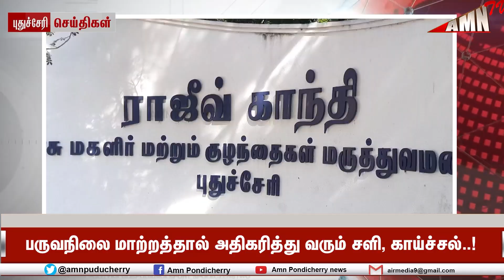Puducherry Today AMN TV 23.01.2023 AFTERNOON News PART 02